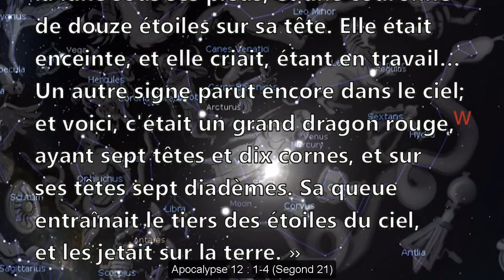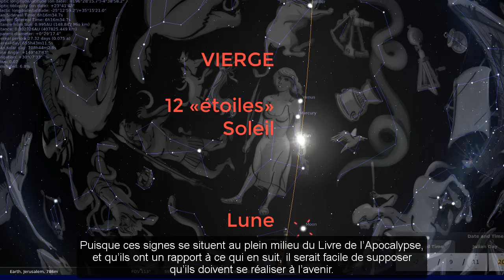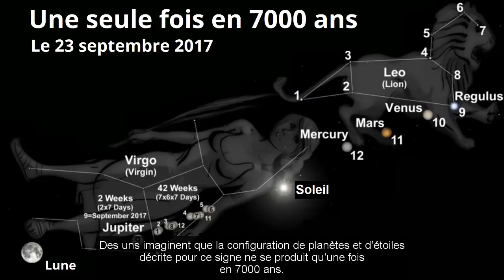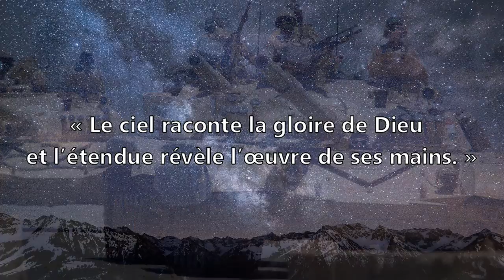Que va-t-il se produire le 23 septembre 2017 ? [Ne fait aucune prédiction.]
L'AN 3 SEMBLE ÊTRE MAL CALCULÉ. VEUILLEZ ENTENDRE L'AN 2 AVANT NOTRE ÈRE

Que va-t-il se produire le 23 septembre 2017 ?
Les signes célestes d’Apocalypse 12
wordwatchers.currah.us

« Un grand signe parut dans le ciel: une femme enveloppée du soleil, la lune sous ses pieds, et une couronne de douze étoiles sur sa tête. Elle était enceinte, et elle criait, étant en travail… Un autre signe parut encore dans le ciel; et voici, c'était un grand dragon rouge, ayant sept têtes et dix cornes, et sur ses têtes sept diadèmes. Sa queue entraînait le tiers des étoiles du ciel, et les jetait sur la terre. » Apocalypse 12 : 1-4 (Segond 21)

En supposant que les signes dans le ciel se réfèrent au zodiaque antique, la femme est la constellation de la vierge, et les douze étoiles, qui incluent des planètes, peuvent être nommées. Le soleil passe à travers son ventre, tandis que la lune passe sous ses pieds. Le dragon se réfère à une constellation ancienne, aujourd'hui divisée en le scorpion et la balance.

Puisque ces signes se situent au plein milieu du Livre de l’Apocalypse, et qu’ils ont un rapport à ce qui en suit, il serait facile de supposer qu’ils doivent se réaliser à l’avenir.

Plusieurs vidéos ont été mises en ligne, lesquelles, annonçant que ces « signes » devront s’accomplir le 23 septembre 2017, entrainant certains événements de la fin des temps. Devons-nous en tenir compte ?

Des uns imaginent que la configuration de planètes et d’étoiles décrite pour ce signe ne se produit qu’une fois dans 7000 ans.

Cependant, certains savants, tels Ernest L. Martin et Michael S. Heiser, ainsi que maintes astronomes, préfèrent une autre interprétation.

Ces interprètes font remarquer que le signe d’Apocalypse 12 s’est produit déjà une fois. Cette exacte configuration céleste est arrivée le 11 septembre de l’an 3 avant notre ère, durant un intervalle de 20 minutes, lors de la naissance de Jésus-Christ à Bethléhem.

Jésus naquit à Bethléhem en Judée, à l'époque du roi Hérode. Or, des mages venus d'Orient arrivèrent à Jérusalem et dirent: « Où est le roi des Juifs qui vient de naître? En effet, nous avons vu son étoile en Orient et nous sommes venus pour l'adorer ». Matthieu 2 : 1-2 (Segond 21)

Le 11 septembre de l’an 3 avant notre ère fut aussi l’occasion des fêtes de Rosh Hashanah et de Trompettes, la date d’inauguration des nouveaux rois d’Israël.

Ainsi, le Livre de l’Apocalypse rappelle le signe de la naissance de Jésus-Christ, laquelle se relate à un signe du conflit de la fin des jours entre le Messie d’Israël et Satan qui cherche à détruire la nation.

Donc, si le second signe d’Apocalypse 12 devra s’accomplir de quelque manière le 23 septembre 2017, alors nous devons attendre voir ce qui va se passer, car le premier signe s’est certainement accompli le 11 septembre 3 avant notre ère.

« Le ciel raconte la gloire de Dieu et l’étendue révèle l’œuvre de ses mains. »  Psaume 19 : 2 (Segond 21)